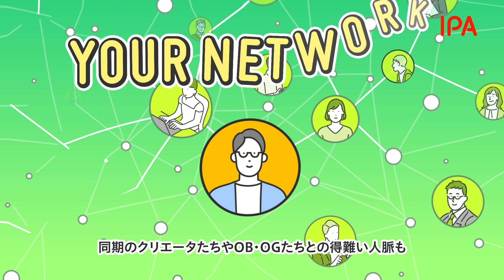未踏事業とは？あなたの夢をカタチにしよう！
「未踏事業」は、ITを駆使してイノベーションを創出することのできる独創的なアイディアと技術を有するとともに、これらを活用する優れた能力を持つ、突出した人材を発掘・育成することを目的とした事業です。

ITに関して優れた能力を持つ個人を、実績を持つプロジェクトマネージャーのもとに発掘・育成します。